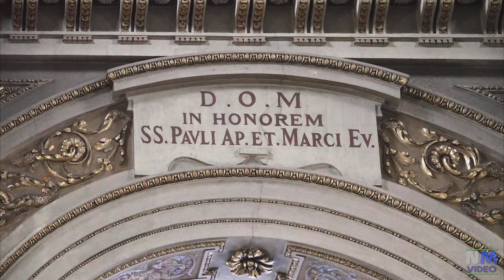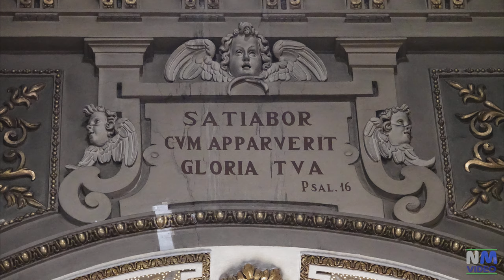NOVARA - Chiesa di San Marco, un piccolo gioiello di arte barocca seicentesca in centro città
DESCRIZIONE:
La chiesa di San Marco si trova nel centro storico di Novara, è in stile barocco e venne fondata nel 1607 per volere del vescovo Carlo Bascapè, già segretario di San Carlo Borromeo.
L'interno presenta una fastosa decorazione barocca eseguita impiegando marmi rossi, porfido statuario, legni patinati, dorature e stucchi. Gli affreschi della volta dell'abside e e della cupola raffigurano Dio Padre benedicente e la Gloria di San Giovanni Evangelista; nelle vele gli Evangelisti e le Sibille. Opere eseguite fra il 1613 e il 1615 dal Moncalvo.
Degni di particolare attenzione, per la raffinatezza d'intaglio e per la complessità compositiva, sono i confessionali, il pulpito e alcuni bassorilievi, che illustrano episodi della vita di San Paolo. Essi sono collocati nella navata centrale, di cui costituiscono l'elemento artistico prevalente.

La chiesa, oltre a preziosi arredi lignei e marmorei, e agli affreschi del Moncalvo, conserva importanti opere d'arte:
- San Carlo, scalzo, in processione con la reliquia del “Santo Chiodo”, seguito e preceduto dai chierici, tra cui il Bascapè, che si dirige verso il Duomo di Milano, Moncalvo, cappella di San Carlo Borromeo.
 - Il  Martirio di San Marco, tela di Daniele Crespi, 1626.  Di fronte a questa tela immensa la figura di San Marco, con il cappio al collo, trascinato dal soldato a cavallo, ci pare uno dei brani più altamente
drammatici del panorama pittorico novarese seicentesco. Il realismo della pittura e le dimensioni pari al reale delle figure permettono allo spettatore di immergersi completamente nella scena.
 - Presentazione della Croce, tela di Camillo Procaccini, prima cappella destra.